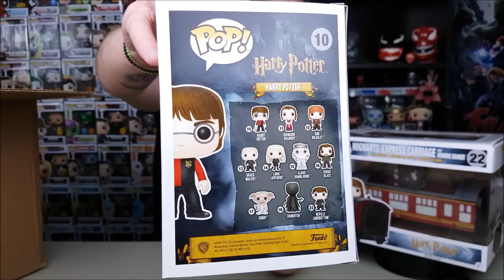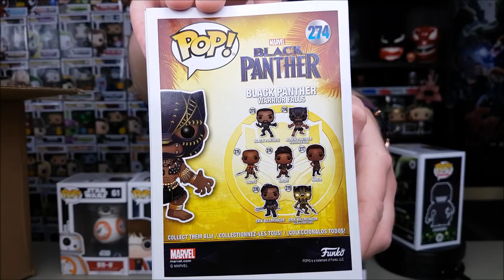POP IN A BOX April (2018) | Η Θεματική μπλούζα βοήθησε!